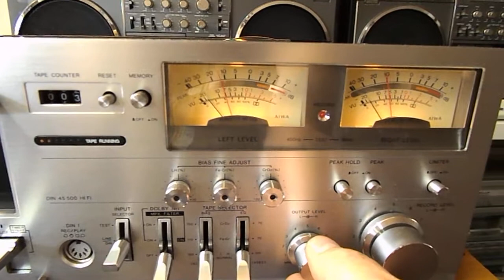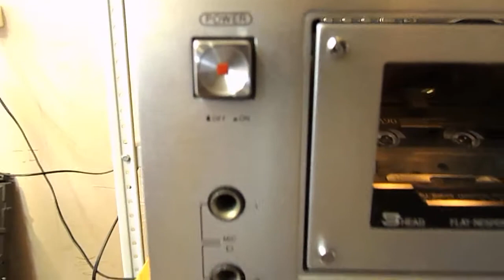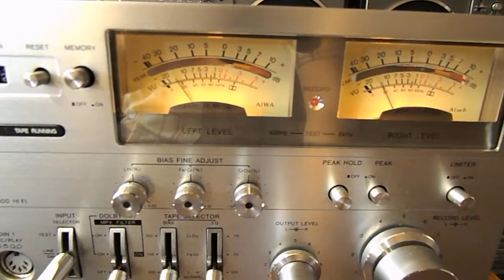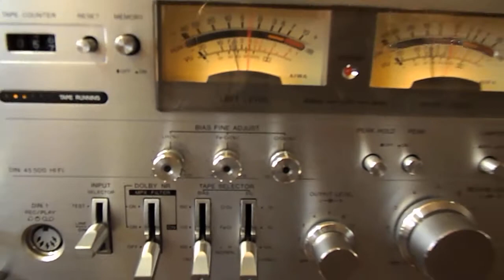Solid state stereo kassette deck AIWA AD 6800 Inside, After service.